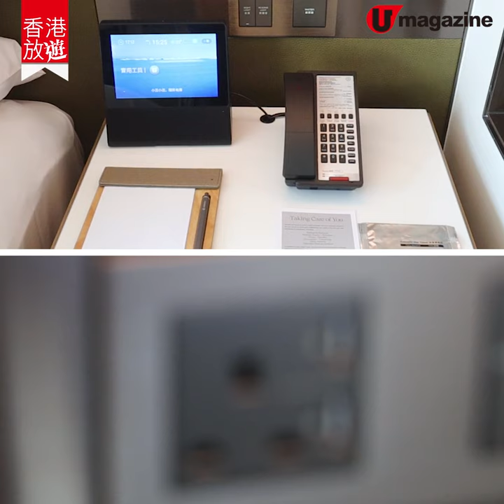【香港新酒店推介】率先睇！東涌喜來登新酒店開幕 過萬呎空中花園 望大嶼山靚景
海景之餘，仲望齊昂平360、機場等大嶼山靚景！酒店還將大嶼山獨有的景點如蜜蜂養殖場、行山路線加入Staycation package內，積極推動本地文化！

【INFO】
香港東涌世茂喜來登酒店
地址：東涌怡東路9號
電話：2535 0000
房價：HK$1,101 起
全方位緊貼《U Magazine》社交平台